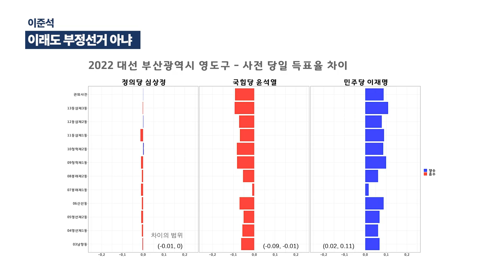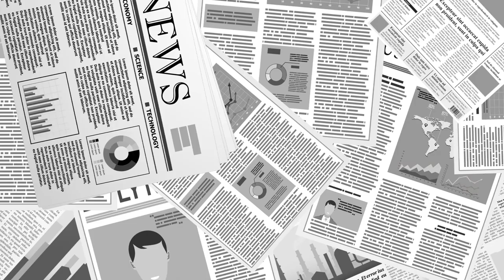이준석이, 부산 선거구 (사전투표득표율-당일투표득표율) 보라 / 서울하고 똑 같다 / 이래도 부정선거 아니라 생각하나 / 벌 받은 짓 그만해라 [공병호TV]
Bitcoin : 3MTW849AkP2ftLeSK2teZHMmzLu7Z83s9U